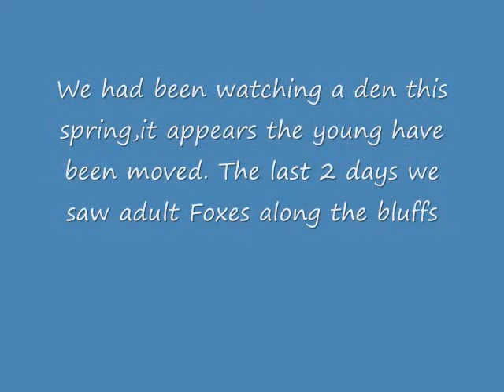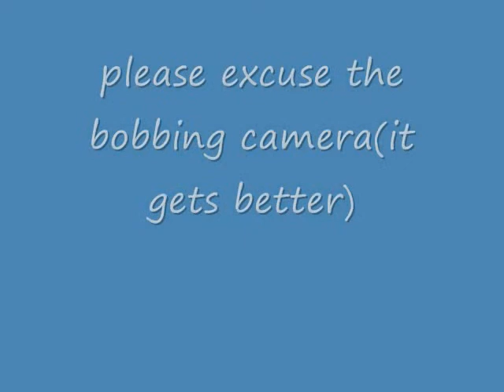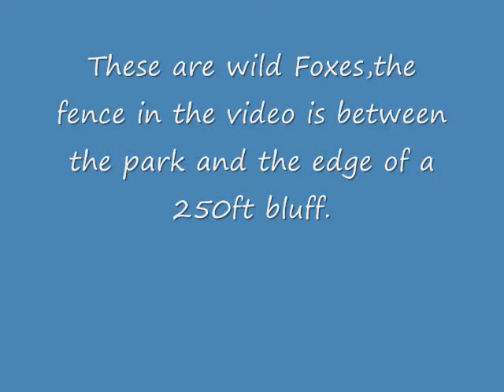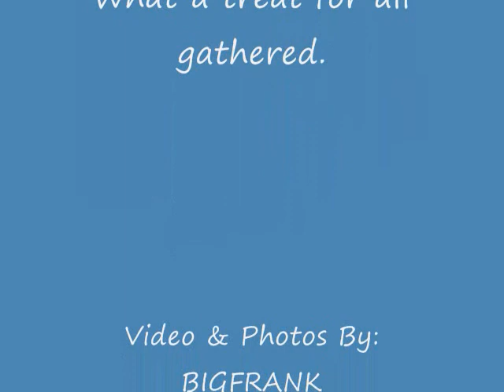Fox Kits Playing May 5 2010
Fox kits frolic at Rosetta McClain Gardens in Scarborough Ontario Canada